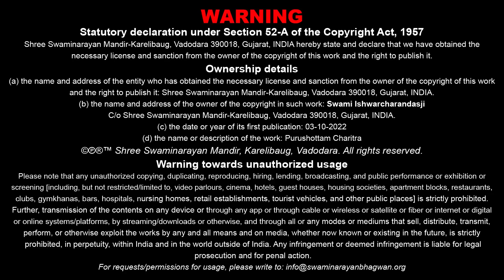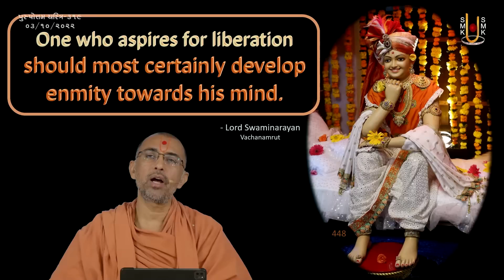Purushottam Charitra - 319 | પુરુષોત્તમ ચરિત્ર - ૩૧૯ | 03 Oct 2022 | Ishwarcharandasjiswami - Kundal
Title: Je Manne Vash Na Thay Tene Prabhu Vash Thay
Guj. Title: જે મનને વશ ન થાય તેને પ્રભુ વશ થાય
Granth Chapter - Sub Chapter: Adhyay - 58
Granth Name: Purushottam Charitra
Granth Author Name: Kavi Dalpatram
Type: Katha
Category: Granth Katha
Orator: Ishwarcharandasji Swami - Kundaldham
Sabha Type: Morning Sabha
Sabha Number: 319
Event Date: 03 Oct 2022
Location: Swaminarayan Mandir, Kundaldham